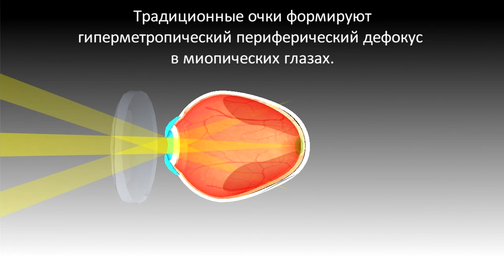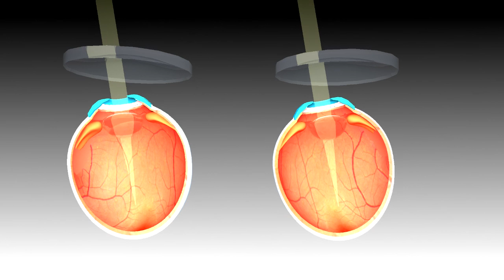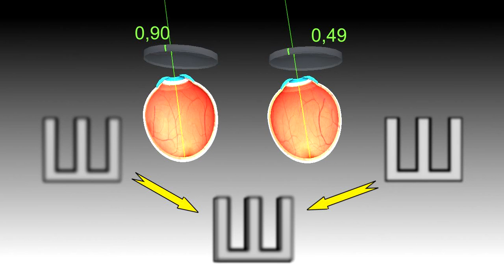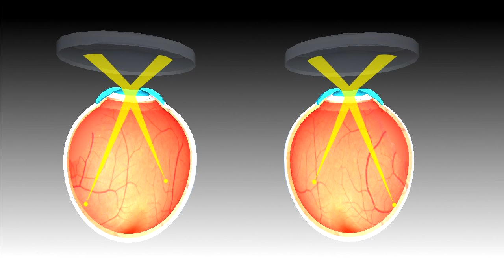PERIFOCAL, ПЕРИФОКАЛ. Оптический баланс глаза. Лечение близорукости!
Optical Eye Balance.

Treatment of myopia in children. Perifocal (ПЕРИФОКАЛ) - оптическое равновесие и физиологический баланс близорукого глаза!